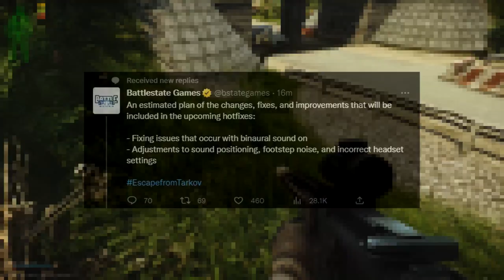Sound Fix On The Way / & More Fixes!!! - LATEST TARKOV NEWS #63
The very latest news regarding escape from tarkov, Episode 63